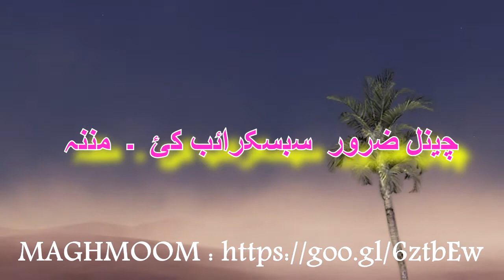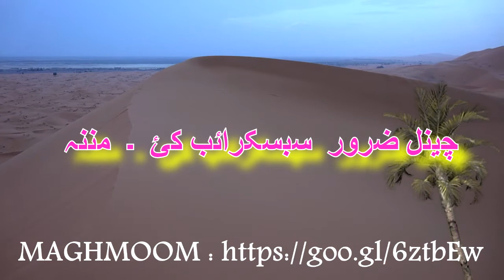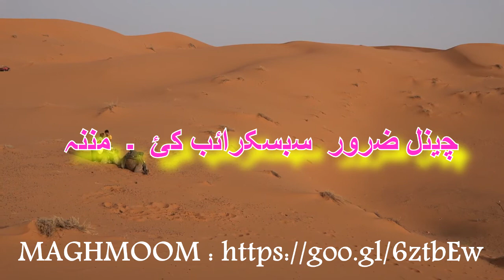PASHTO NAAT || ARBAB ZAFRULLAH ||, KALAM IHSNULLAH URMAR || MA KALA LEDALI DA HARAM #5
MY OTHERS YOU TUBE CHANNEL,

 (REVERT STORYIES)

SALAHUDDIN GHAZI,
RADIOPAKISTIAN PESHAWAR,
PASHTO GHAZAL,
PINDIKHAN,RADIO
MARCHAKI,
PUSHTO,
MAGHMOOM,
ABDULLAHJAN,
PINDAKHAN,
NEW GHAZAL,
NEW SHAYRA,